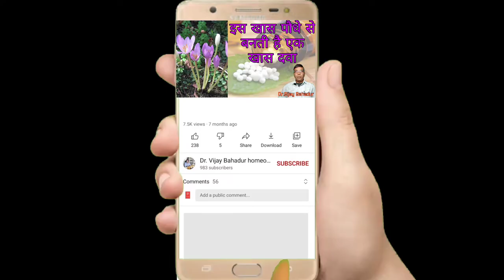Colchicum Autumnale 30, 200 | Homeopathic medicine Colchicum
Medicine name - Colchicum Autumnale 200

Key Benefits:

•It is an ideal remedy for gout

•Helps in treating painful and swollen joints

•Helpful in treating numb finger tips

•Useful in Gastritis and constipation

•Recommended when there is a feeling of icy coldness of stomach

•Useful in case of Intolerance to the smell of food causing nausea and fainting

•Provides relief from bloating in stomach

•Reduces craving for aerated drinks and alcohol

Any information on disease and treatment available on this channel are educational and informational  purpose only . Always seek the advice of your physician are other qualified health care professional with question you may have regarding your medical condition. Our channel shall not be liable for any direct, incidental , consequential, indirect or punitive damages arising out of access to or use of any content available on this channel.